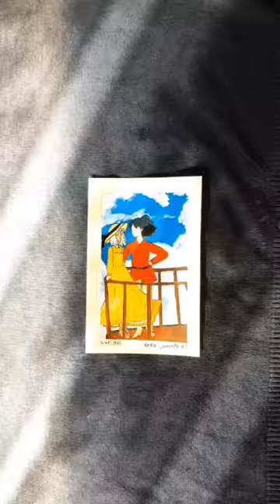Howl's moving castle